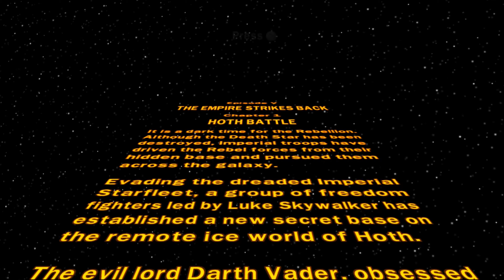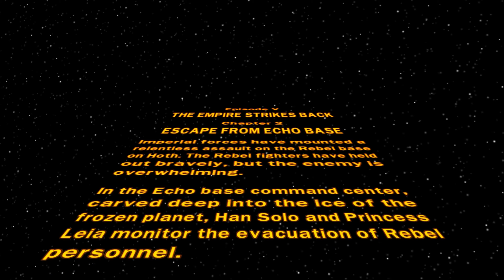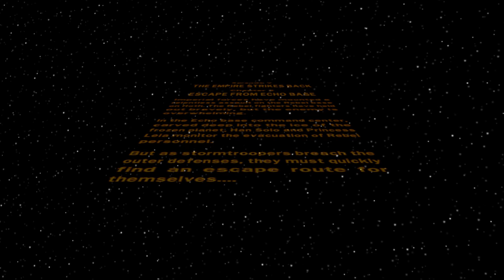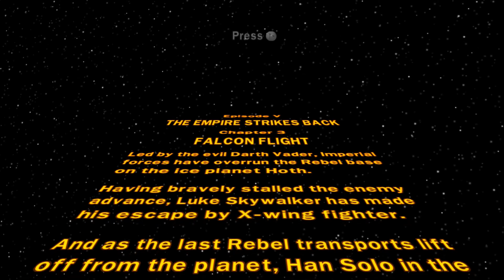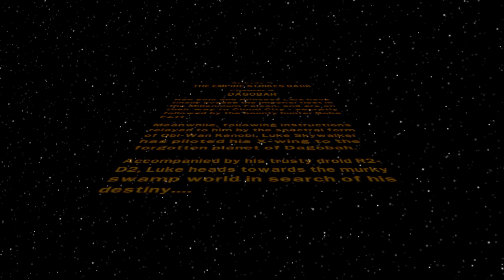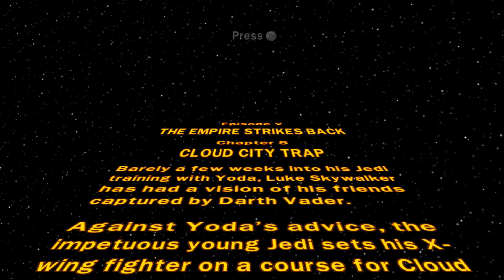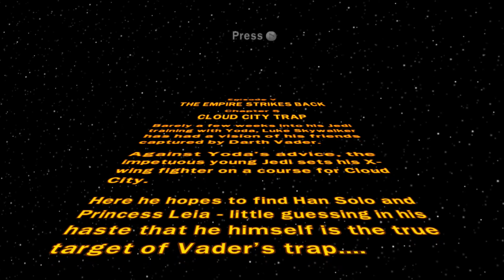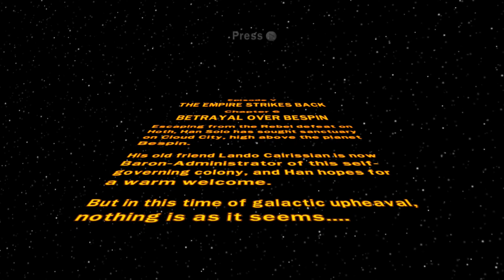EMPIRE'S BACK STROKE | Lego Star Wars The Complete Saga Gameplay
Hey there all, with the end approaching, we reflect on our choices that led to the empire striking back on us and a full frontal assault on Hoth and the retreating to Dagobah